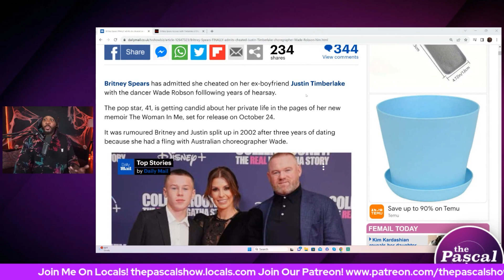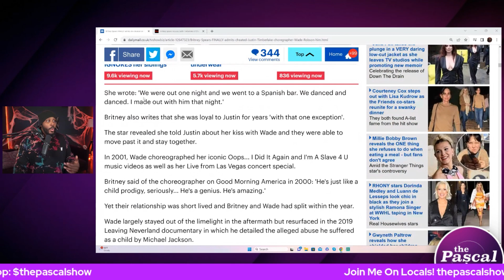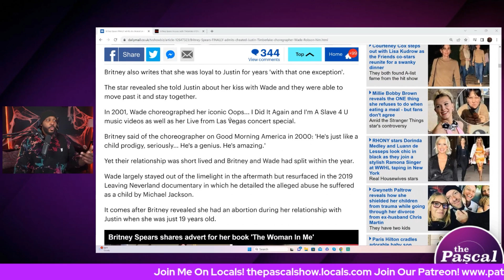'I CHEATED ON JUSTIN!' Britney Spears FINALLY Admits To Cheating On Justin Timberlake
Britney Spears has admitted she cheated on her ex-boyfriend Justin Timberlake with the dancer Wade Robson folllowing years of hearsay.

The pop star, 41, is getting candid about her private life in the pages of her new memoir The Woman In Me, set for release on October 24.

It was rumoured Britney and Justin split up in 2002 after three years of dating because she had a fling with Australian choreographer Wade.

Follow The Pascal Show:
Facebook.com/thepascalshow